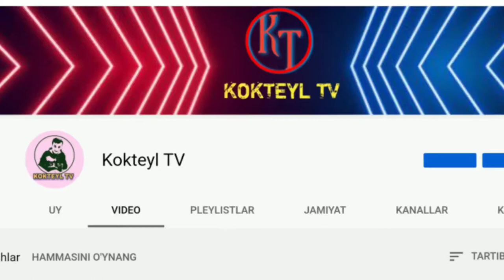Yoshidagi katta tafovut turmush qurishiga to‘siq bo‘la olmagan turk aktiyorlari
Assalomu alaykum !!!

Kokteyl tv kanaliga hush kelibsiz!

Inson bir-birini tushunsa, hurmat qilsa va hayotining yaxshi-yomon kunida birga bo‘lishiga ko‘zi yetsa yoshning ahamiyati yo‘q. Ushbu videodan oʻrin olgan turk yulduzlari ham shunday fikrda ekaniga isbotdir.
Salom doʻstlar ismim Bahtiyor you tubega boʻlgan qiziqishim tufayli Kokteyl tv kanalimga qiziqarli ma'lumotlar,kino yangiliklar,seriyal yangiliklari,koʻngil ochar videolar,mashhurlar hayoti haqida videolar joylab boraman kanalimga obuna boʻlishni unutmang